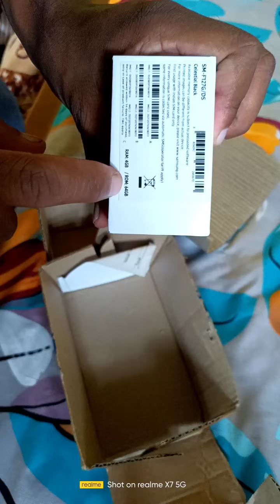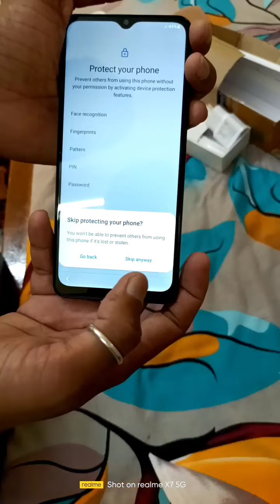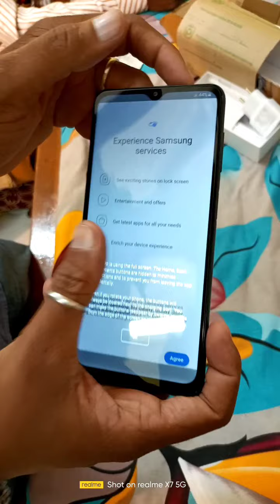Samsung Galaxy F12 Unboxing and Camera Test Discount Price Only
In this video we have shared Samsung Galaxy F12 Unboxing and Quick look - Paisa Wasool Hoga  Discount Price Only @8549?

Any query please Comments Reply Within 24Hr
अगर आप Computer, Internet , Mobile, Web,How To, And Technology & Bankes Video के बारे में सीखना और जानना चाहते है तोह हमारे "Google Zone